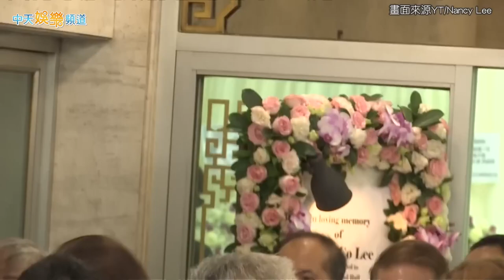【李玟告別式】Bruce攜兩繼女靈堂致意 李玟兩姊姊崩潰痛哭喊：「這個混蛋害死我老妹」 香港直擊